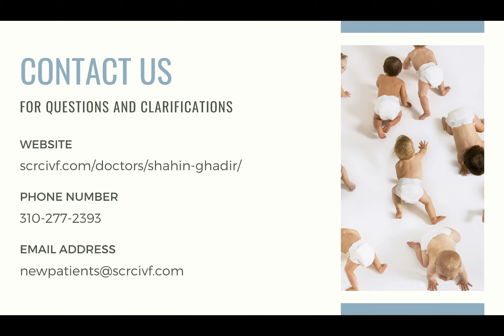Fertility Talk with Dr Ruscio | Podcast with Dr. Shahin Ghadir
Dr. Ruscio is Doctor of Natural Medicine, Doctor of Chiropractic, clinical researcher and author. His work has been published in peer-reviewed medical journals and he is a committee member of the Naturopathic Board of Gastroenterology research division.

Start your fertility journey today!

Follow Dr. Shahin Ghadir